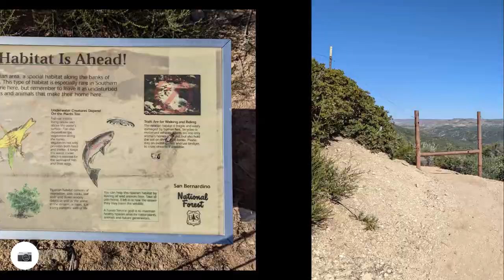PCT Day 26A